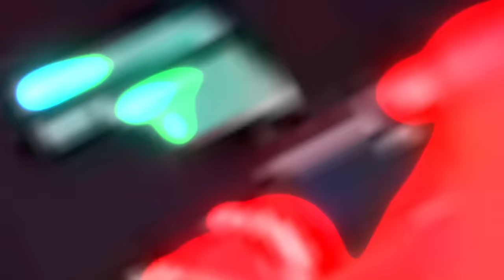Survivor: Bhutan (Original Intro)